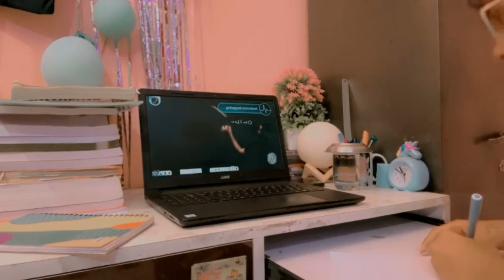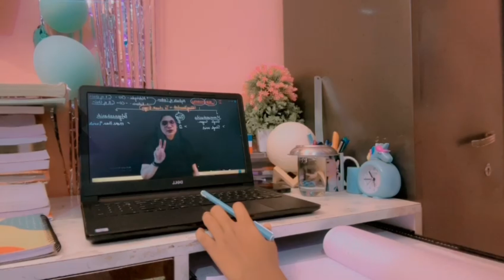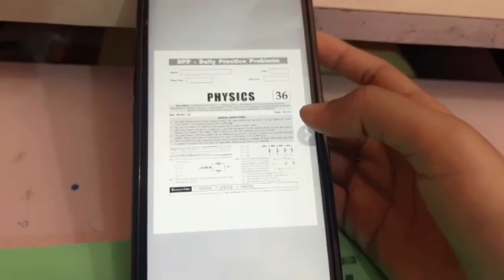preparing for neet 2025🩺🌿|neet aspirants study life vlog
In today's study vlog, I'm starting my day with a peaceful 6:00 AM routine that sets me up for success.

Join me as I:

- Begin with a calming 10-minute meditation session, focusing on my breath and intentions
- Savor a soothing cup of tea to awaken my senses
- Dive into NCERT reading and lecture notes, getting a head start on my studies
- Take breaks to appreciate the beauty of nature and the sky, finding inspiration in the little things

In this video, you'll see me prioritize self-care, learning, and mindfulness, all while enjoying the serenity of the early morning hours.

Let's make the most of our day and stay focused on our goals! studyvlog meditation tealover ncert lecturenotes naturelover productivity"

just ignore
neet students daily vlog
neet motivation 2024
physics important chapters for neet 2024
physics questions pratice for neet 2024
productive day in my life neet aspirants
schedule for neet preparation 2024